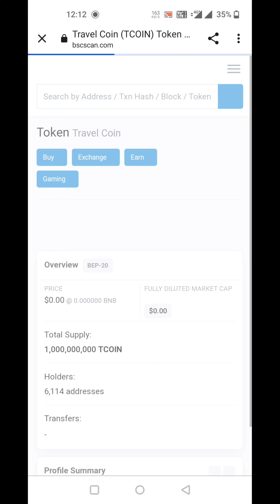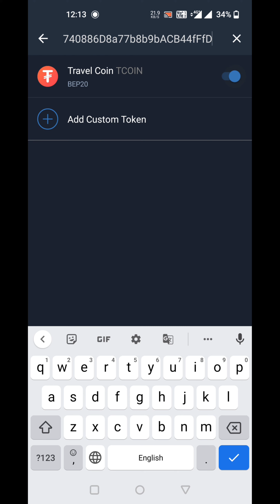NEW Travel Coin AIRDROP l Over $5000 worth of NFTs and TCOIN tokens l Crypto Info Airdrop